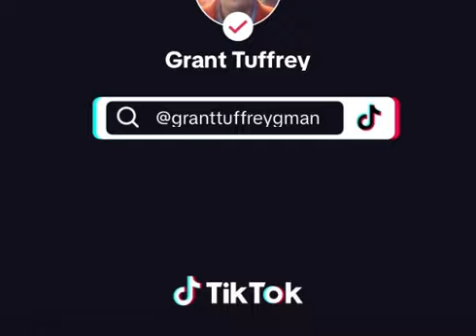Memory’s Of Grant Tuffrey’s Studios